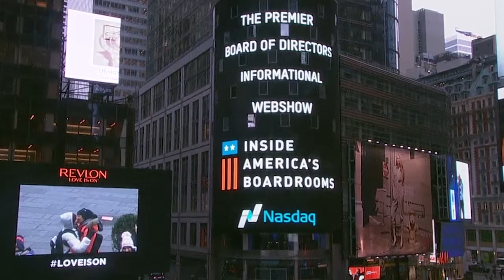How Boards Can Effectively Oversee Enterprise Risk Management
Guest: Michael Montelongo, Board Member with Herbalife, Ltd.

 Overseeing risk is one of the board’s foundational duties. However, experts question whether this duty has gotten so complex—particularly with the introduction of cyber risk—that it’s nearly impossible for boards to wrap their arms around the task of overseeing enterprise risk management (ERM).

 In this episode, Herbalife board member Michael Montelongo outlines a risk oversight roadmap for corporate boards. Acknowledging that every company has a different risk profile, Montelongo explains how an effective ERM process operates as both an internal safeguard and a shareholder engagement tool. An ERM framework (like the one from COSO) is not only a great starting point for board discussion, but it reassures investors that the company’s risk taking is being systematically analyzed and rigorously managed.

 What Board Committee (if Any) Should Own Enterprise Risk Management?

 While the audit committee is functionally equipped to assess risk, Montelongo warns of the dangers to siloing enterprise risk management—a responsibility that the whole board should be managing. Kerstetter and Montelongo outline key considerations regarding the delegation of ERM. Ultimately, the company’s risk profile must determine how that responsibility should be assigned, whether as its own committee, within an existing committee, or as a function of the whole board.

 How Can Boards Begin to Lay the Framework for an ERM Program?

 According to Montelongo, directors must begin by engaging with management on the current ERM process. He outlines several questions, including:

 — Does the company have a risk management vision, along with goals and objectives?

 — Is there a GAAP analysis that’s being performed with current and desired risk management capabilities?

 —Is there an on-going and structured process to update a company’s risk profile / appetite / tolerances as new changes enter the marketplace?

 —How effectively are these changes communicated to internal and external stakeholders?